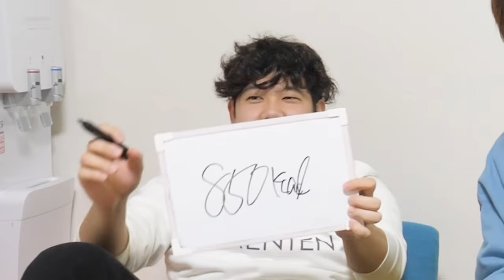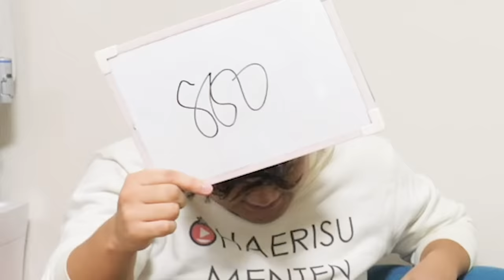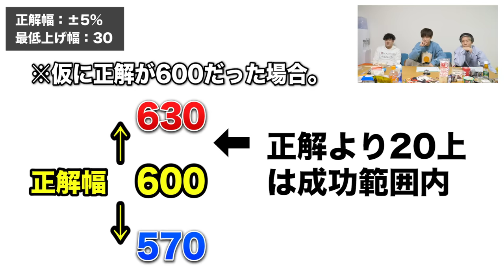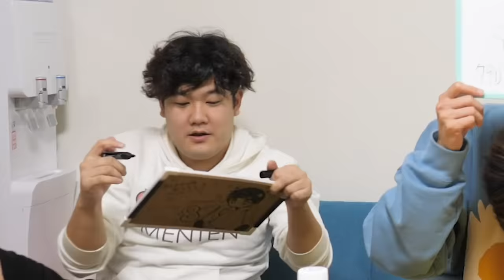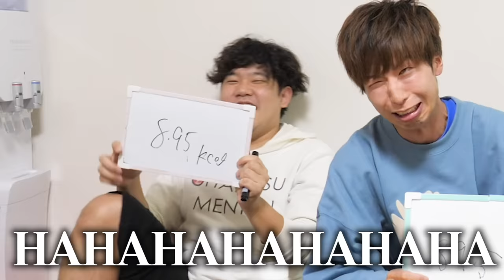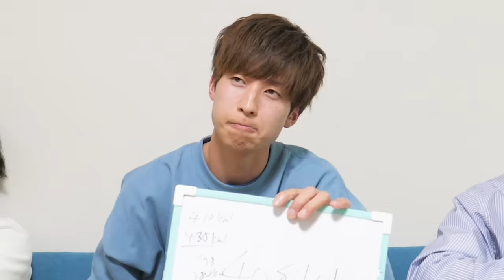【賭け大食い】カロリーを読め！食えなきゃ負け！第一回カロリーオークションが超心理戦すぎて超大盛り上がりwwwwwwwww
ありそうでなかった大食いパーティーゲーム。みんなもぜひやってみてください👍
ていうか、誤差5%で納めるって今思ったらなかなか鬼畜難易度やのに意外と当てれるもんなんですね。唐揚げ弁当は至高。

編集:まこ